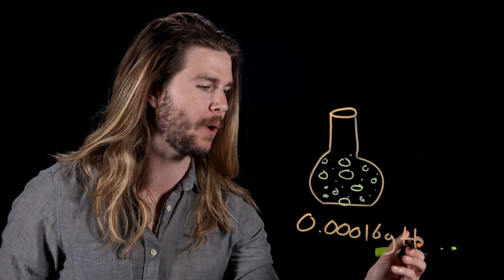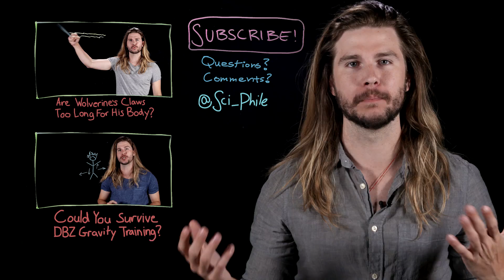How Many Wonka Fizzy Lifting Drinks Would It Take to Float? (Because Science w/ Kyle Hill)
Watch Kyle Hill in The S.P.A.A.C.E. Program, only on Alpha! Free 30 day trial

In Charlie and the Chocolate Factory, Charlie and Grandpa Joe get lifted into the air thanks to the Wonka’s Fizzy Lifting Drink, but could this work in reality? In honor of the late great Gene Wilder, Kyle takes a fizzy lifted look on this week’s Because Science!